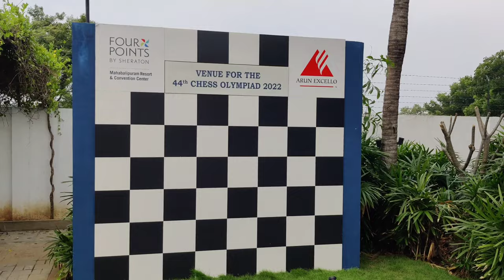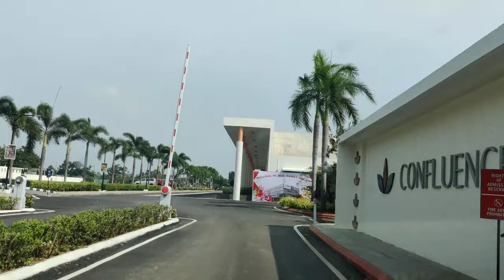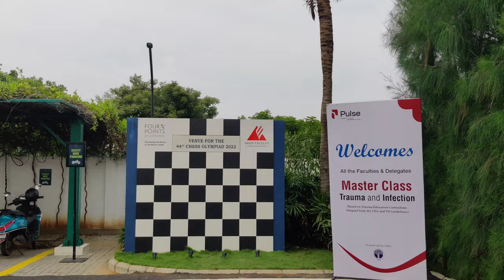Staycation at Four Points Sheraton Mahabalipuram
Hello Friends !!!